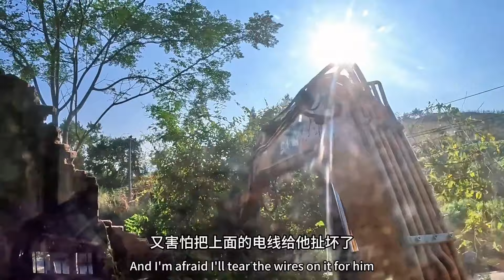60小挖机拆两层荒废老房，挖斗够不到房顶，这可怎么办【谢挖挖】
哈喽，大家好！
这里是【谢挖挖】YouTube唯一官方频道
每天带领大家了解一点挖机知识
勿以善小而不为，勿以恶小而为之！
欢迎大家多多留言，点赞！